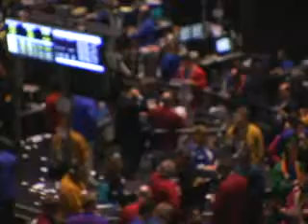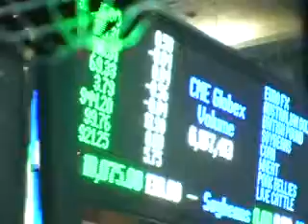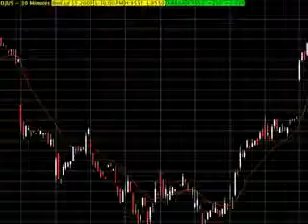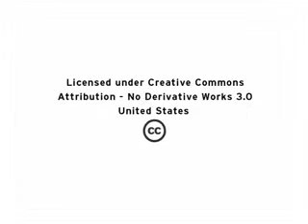Jboss Enterprise Application Platforms : Success Story - Chicago Mercantile Exchange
Company: CME Group

Industry: Financial Exchange

Geography: Global

Business Challenge: To migrate from a cost-inhibitive proprietary UNIX platform to a Linux alternative in order to reduce costs and increase performance, reliability, scalability, and agility of the systems on which its critical trading platforms handle billions of derivatives trades per year, worth more than a quadrillion in notional value

Software: Red Hat Enterprise Linux, JBoss Enterprise Application Platform, Red Hat Technical Account Manager (TAM), Red Hat Training

Hardware: 4,000 x86 quad-core servers

Migration Path: Sun Solaris on SPARC servers to Red Hat Enterprise Linux on x86-based servers

Benefits: Achieved reduced latency, expanded flexibility, heightened performance, ease of migration and management, and increased scalability while providing cost savings for the systems responsible for processing CME Groups millions of daily transactions

Our technology partnership with Red Hat is key to us staying competitive in the market. We look to Red Hat for technology leadership through updates and support that help us to improve our tuning so that we can give our customers the best possible experience.
    Joe Panfil, managing director of Enterprise Technology Services at CME Group.